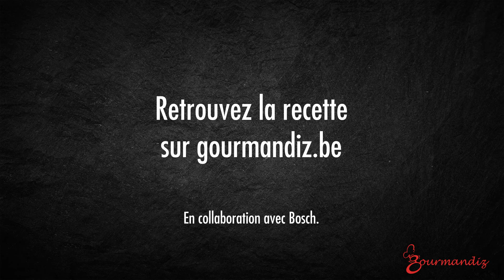Recette : Jus de légumes détoxifiant